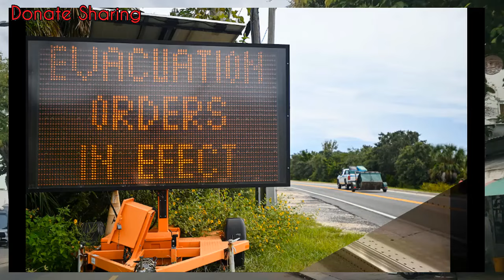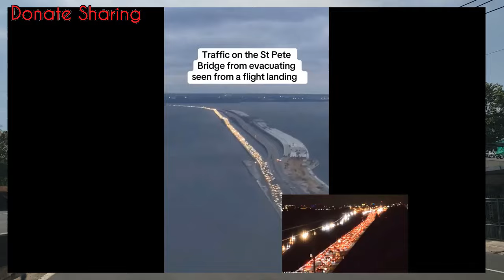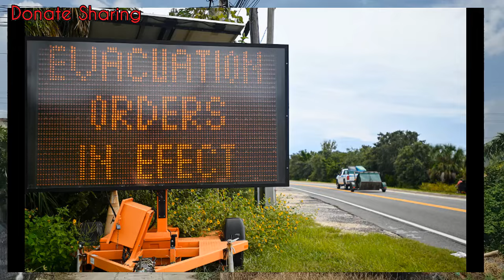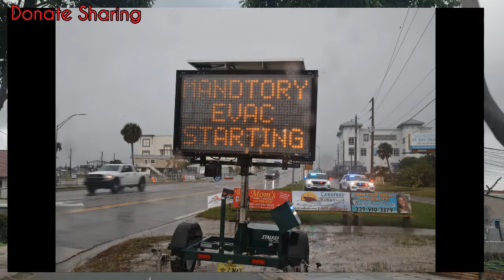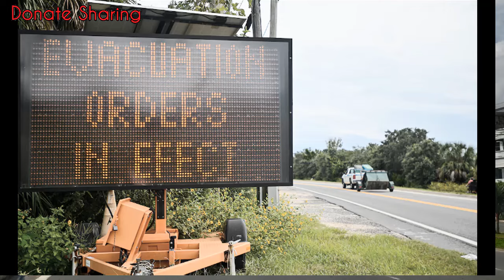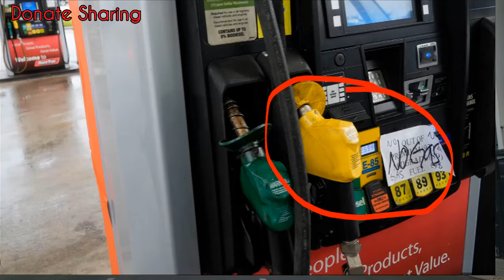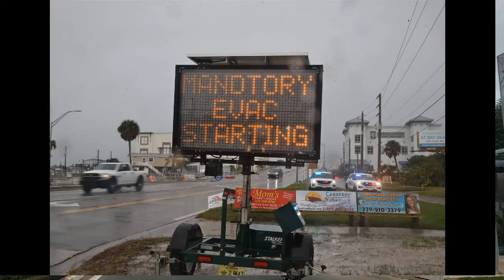Dònq xe kẹt cứnq người dân Florida tìm đườnq thoát thân